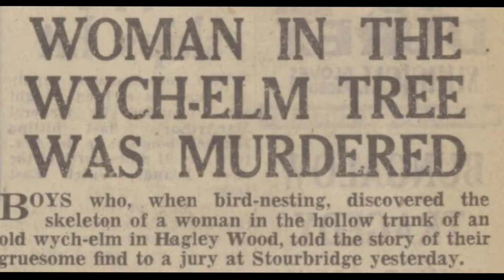WHO PUT BELLA IN THE WYCH ELM | MURDER HYSTERY TV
MERRY CHRISTMAS!
Here is our take on Who Put Bella In The Wych Elm for our first Christmas special.

WARNING

Leave us a comment which serial killer you would like to see next!